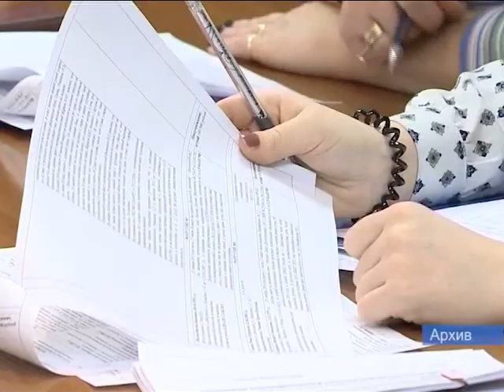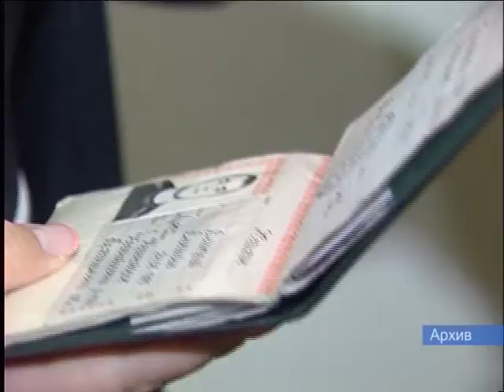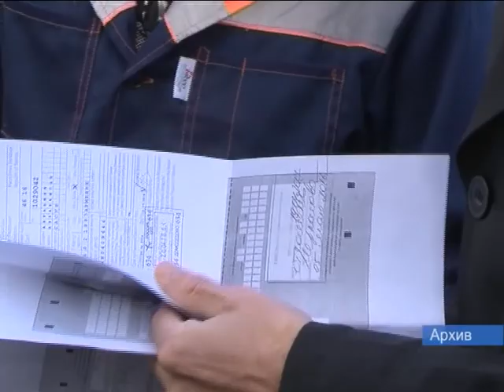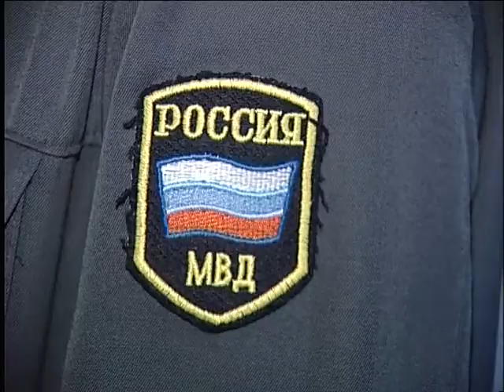Профилактика – надёжное средство и в борьбе с преступлениями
На Ямале прошло заседание координационного совета по обеспечению правопорядка.